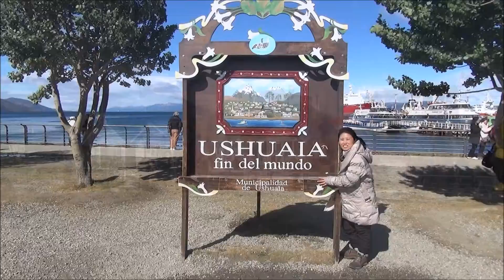ANTARCTICA 3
ANTARCTICA